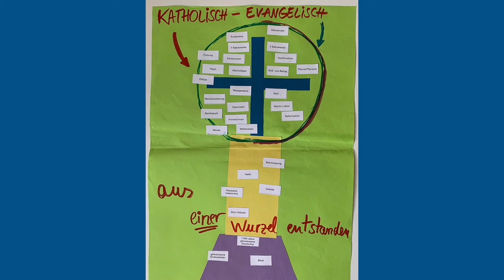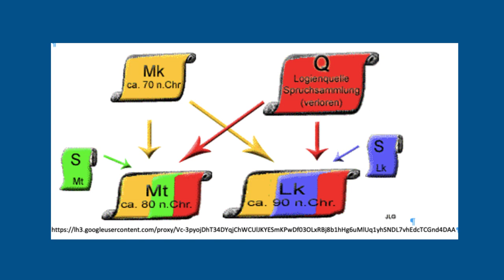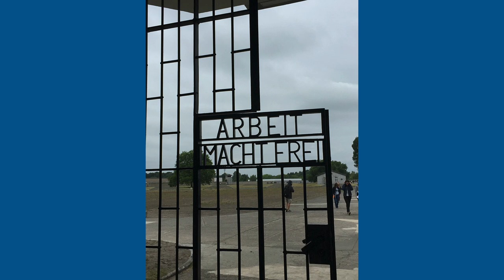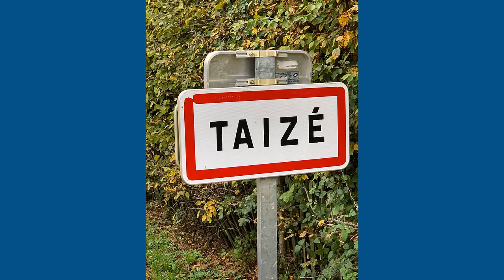Religion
Religions-Unterricht an der Max-von-Laue-Oberschule in Berlin.